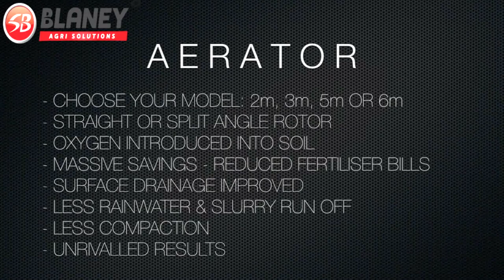Blaney Agri - 2m Aerator/Slitter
Boost grass and save fertiliser. The Blaney Aerator releases the equivalent of 50kg of nitrates per hectare. Compaction of grassland is a common problem caused by livestock and heavy machinery which reduces grazing potential. The Aerator blades cut through the compacted layers of soil to open up fissures for better drainage, more efficient use of nutrients and healthier grass. A Blaney Aerator is a worthwhile investment that will last for years, boost your grass yield and reduce your fertiliser expense, improve slurry matter retention and nutrient uptake by roots.